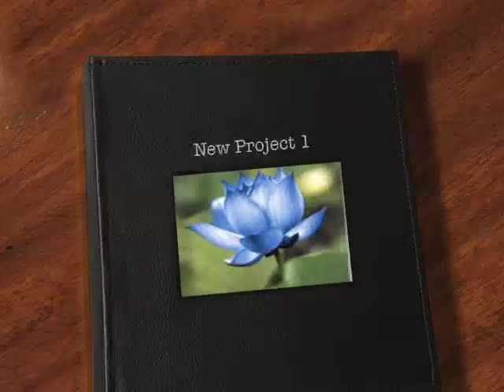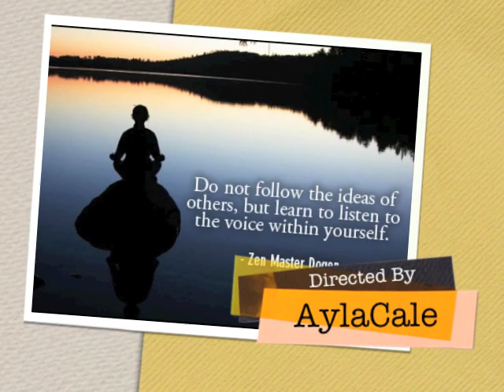Song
Here is a song I made along with pictures. i hope you like it.